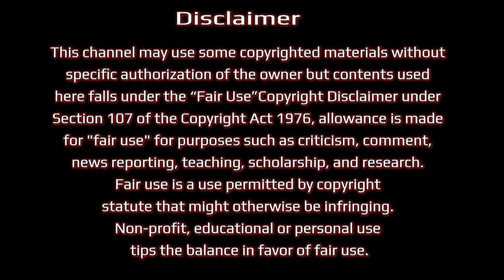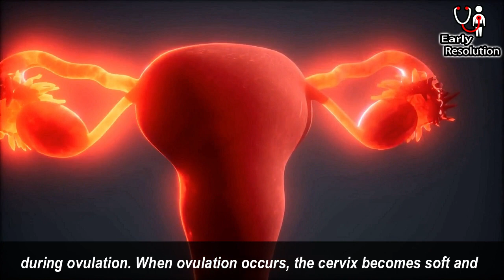6 Symptoms of Ovulation । Signs of Ovulation । Ovulation Symptoms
6 Symptoms of Ovulation । Signs of Ovulation । Ovulation Symptoms

This video explains the process of ovulation and the symptoms that accompany it. The ovary produces an egg per month, and sexual intercourse during the ovulation period increases the chances of conception. Women with regular menstrual cycles can calculate the time of ovulation, which usually occurs 12 to 14 days before the next period. The symptoms of ovulation vary from woman to woman and may include changes in cervical mucus, cervical position, increased body temperature, breast tenderness, abdominal pain, increased sexual arousal, and spotting. Knowing the days of ovulation is crucial for those planning to conceive, although determining the exact day is challenging. This video provides valuable information for women who want to understand their fertility cycle and increase their chances of pregnancy.

Video Chapter:

0:00 Introduction
0:11 Ovulation process and fertilization
0:18 Timing of sexual intercourse for conception
0:32 Calculating ovulation time
0:51 Symptoms of ovulation
1:14 Changes in cervical mucus
1:34 Changes in cervical position
1:57 Increased body temperature
2:20 Breast tenderness and abdominal pain
2:43 Increased sexual arousal and spotting
3:02 Importance of knowing ovulation days for pregnancy

Video Topic:

ovulation symptoms
symptoms of ovulation
ovulation
ovulation pain
signs of ovulation
ovulation test
ovulation signs
symptoms of ovulation day
ovulation symptoms in hindi
ovulation cycle
ovulation signs and symptoms
ovulation symptoms in telugu
ovulation calculator
signs and symptoms of ovulation
ovulation kit
ovulation day
ovulation discharge
ovulation time
ovulation cycle symptoms
symptoms of ovulation period
ovulation symptoms back pain